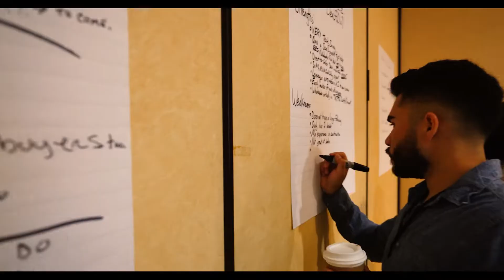Inner Circle Passive Wealth Academy Event West Palm 2023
Unlocking Success: Building Connections, Earning Money, and Creating Passive Income 💼💰🚀
Learn the strategies to achieve financial freedom and connect with like-minded individuals. Watch now!

Hey thank you for checking out my video

About Dan:
For the past 28 years, Dan has built an 8-figure real estate portfolio through many different real estate methods. He's been very blessed in his life as a real estate investor. He holds over 600 doors in rental properties and seller financed notes, profiting him $250-$400 PER MONTH per property. He personally coaches investors at all levels, offering guidance for acquiring rental properties and seller financed notes in emerging markets so that they can create “True Passive Wealth.”

Dan has one of the best track records in growing 7-8 figure/year real estate companies while helping other investors do the same.